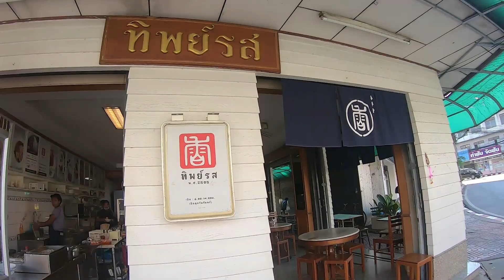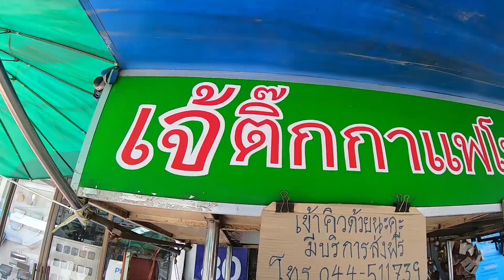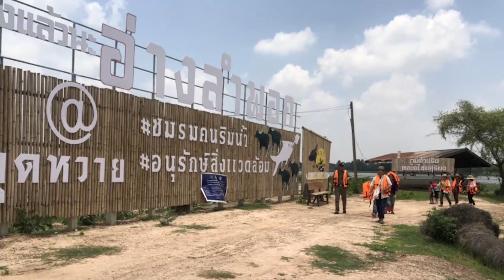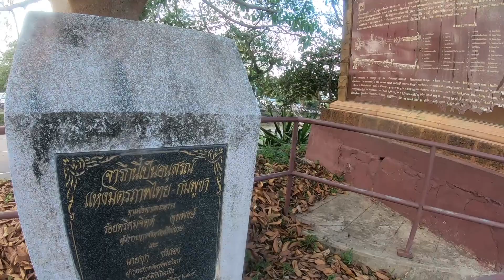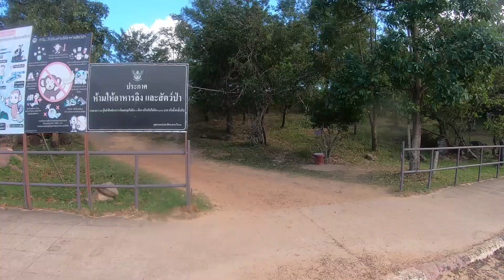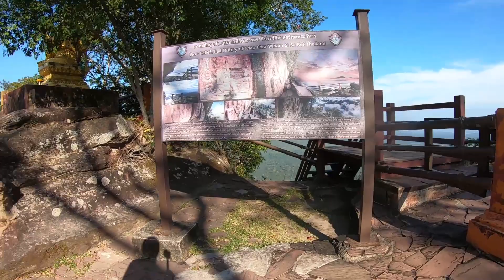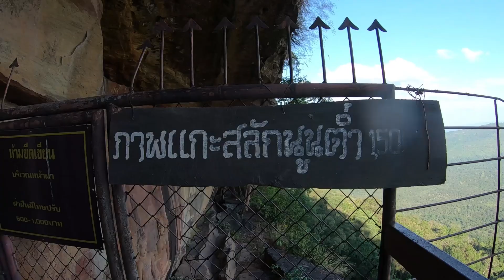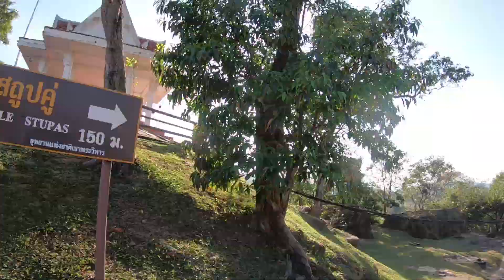CT125 Nmax เที่ยวอีสาน20จังหวัด / ผามออีแดง เมืองช้างสุรินทร์ /Easy Go x Heritage CT125 Nmax2020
การเดินทางต่อจากบุรีรัมย์ ในเช้าวันถัดมาวันที่2 เราออกเดินทางจากบุรีรัมย์เพื่อจะไปแวะหาข้าวทานที่จังหวัดสุรินท์ ซึ่งหากจากบุรีรัมย์ไม่มานักประมาน70โล ใชเวลเดินทาประมาน 1ช.ม. เราได้คำแนะนำจากเพื่อนจาก เฟสบุ๊คเพื่อไปหาร้านกินกันที่แถว สถานีรถไฟ ซึ่งร้านที่เข้าไปก็อยู่ในคลิปแล้ว หลังจากทานข้าวเส็จก็ออกเดินทางสู่เมือง ศรีสะเกษ การเดินทางเป็นอย่างไรไปติดตามชมกันครับ
Easy Go X Heritage